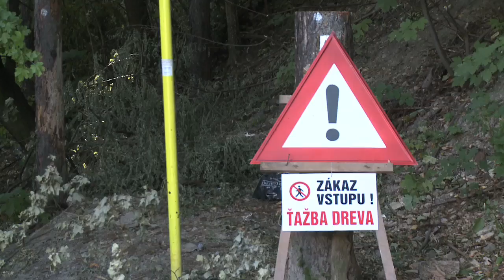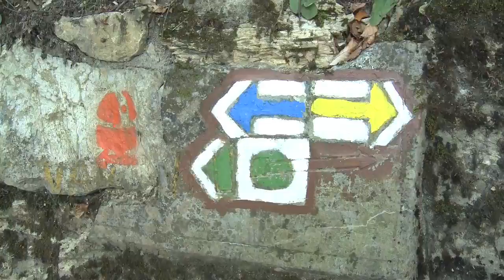Rekonštrukcia serpentin - 1. fáza